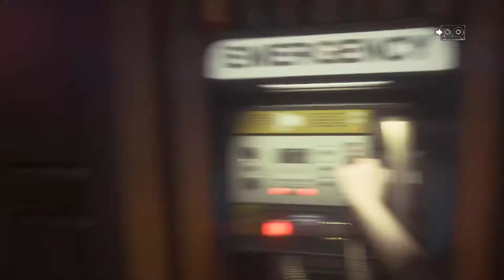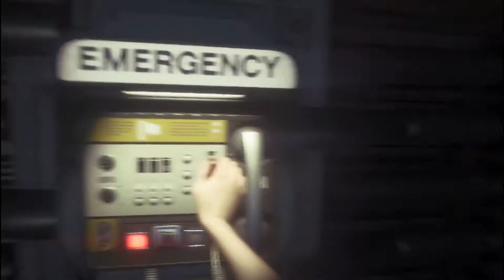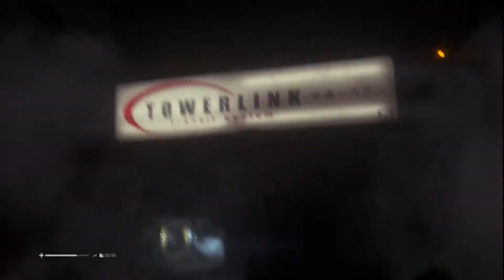Alien Isolation - Серия 3 - Встреча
Продолжаю свои похождения в Alien Isolation.На этот раз я все таки повидал симпотяжку чужого...